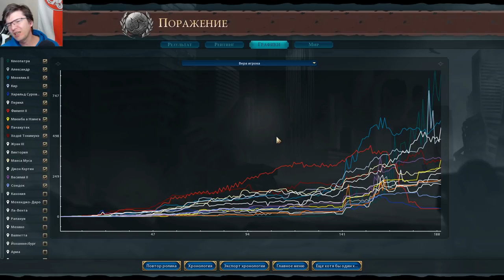ЕГИПЕТ наперегонки со всем миром к победе! Серия №10 Sid Meier's Civilization VI на "божестве"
► Bitcoin: bc1qhswrpdxwyajcz4c5v2rw3q6z9xv6m482dmtal3
► Etherium: 0x9E2F06907c446a0FBb81c65D09b49B89648abee9